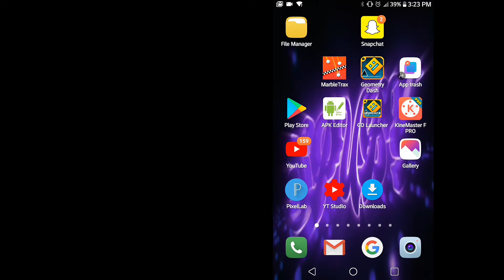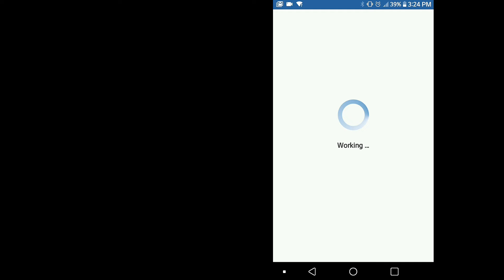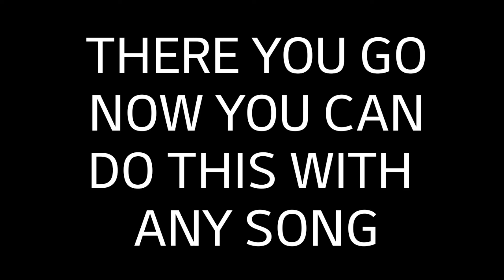How to change any song in GD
Thx for watching yo